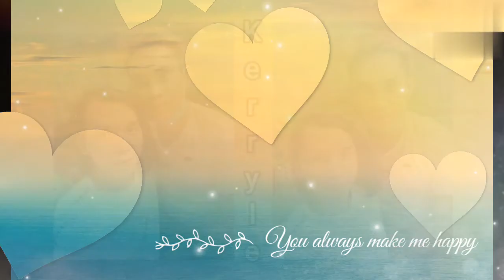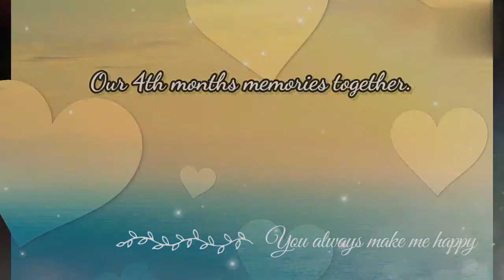4TH MONTH MEMORIES | KERRYLE08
Our simple celebration of our 4 Monthsarry. Just photo memories together. Bebe Kerryle.

▶️Lyka: papsykels